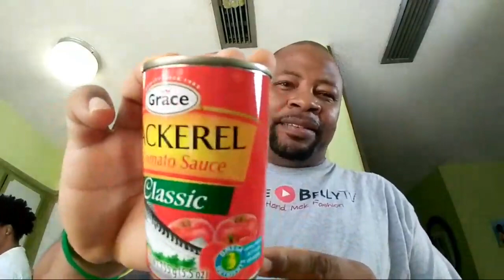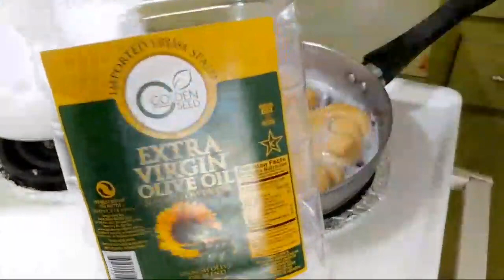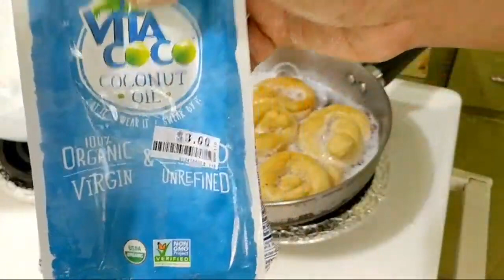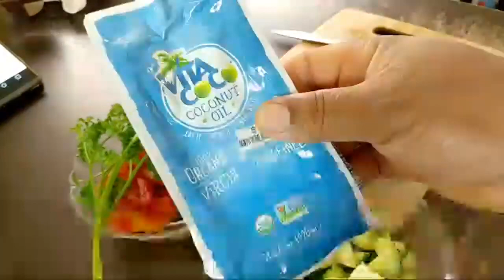LIVE COOKING🔴Jamaican Tin Mackerel🐟 And Cucumbers🥒 With Fried Dumplings😋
Today on Breakfast LIVE we "Tun we Hands Mek Fashion" with a Jamaican Classic, Tin Mackerel with Cucumbers!! And we served it up with some awesome Fried Dumplings that the wifie is so famous for!! The recipe is very simple and straight forward and the cooking time is really quick. This one is a real winner guys and I know many people are drooling over it just like I was...